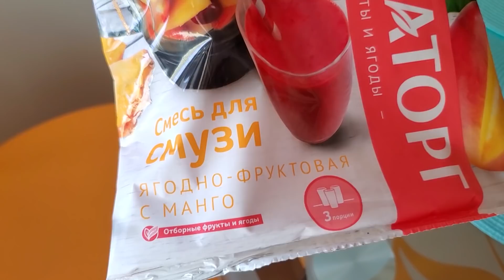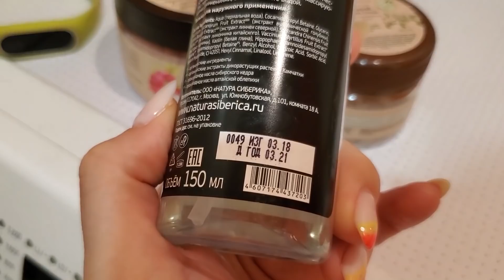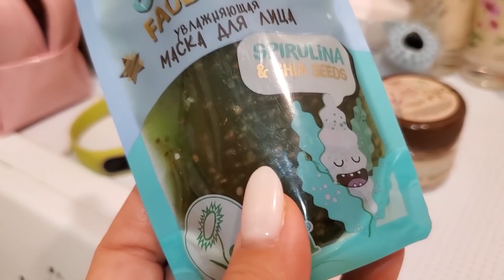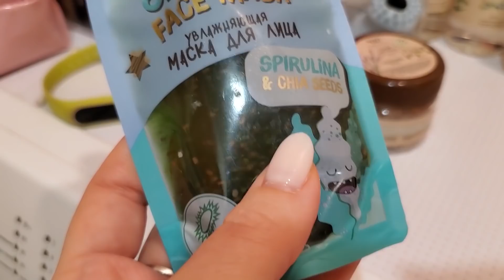ВЛОГ: ЕДЕМ В СОЧИ!